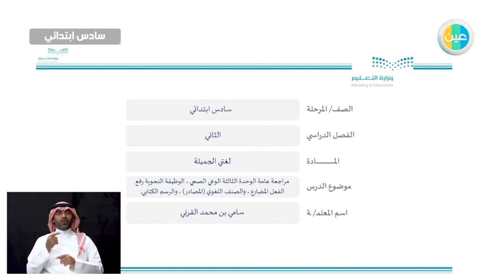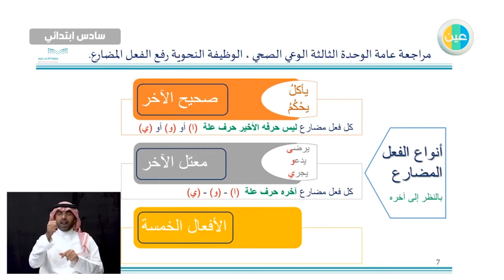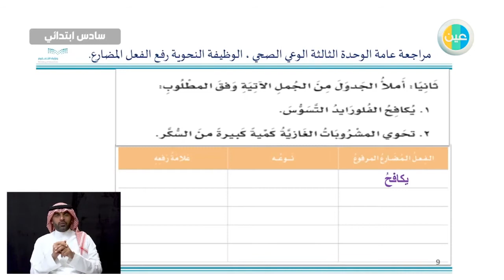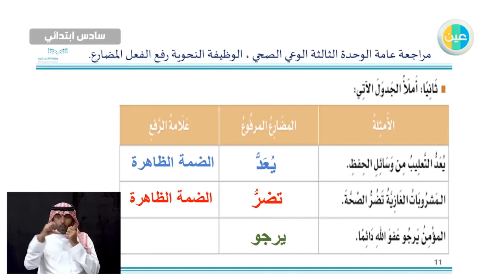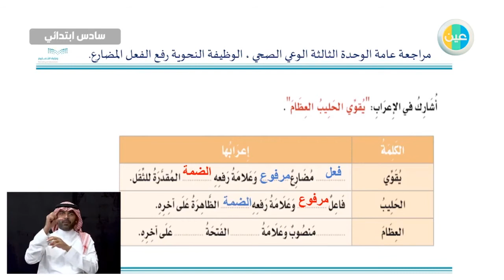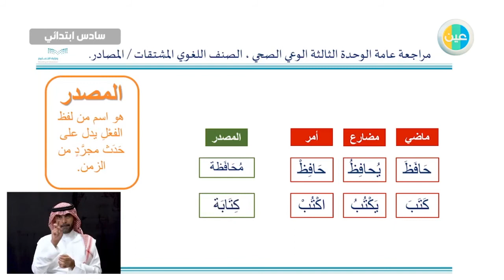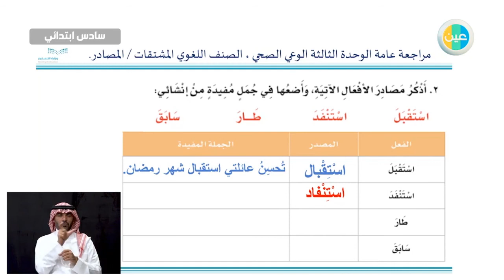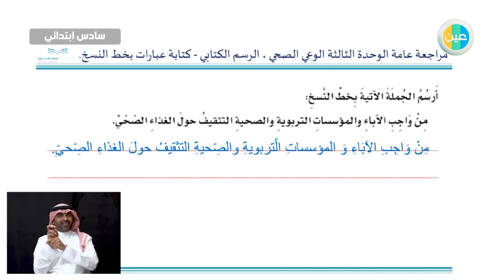دروس عين مراجعة عامة للوحدة الثالثة الوعي الصحي لغتي الجميلة سادس ابتدائي